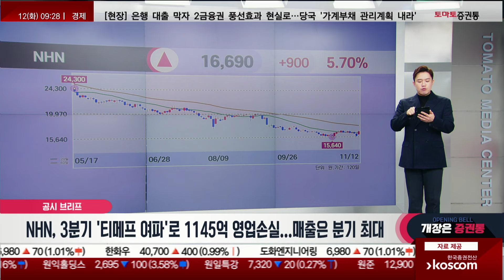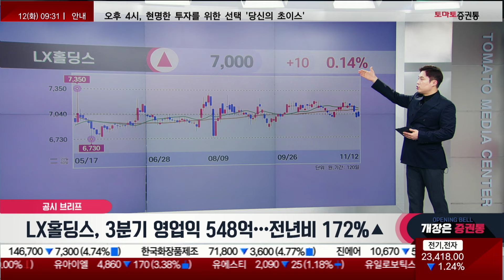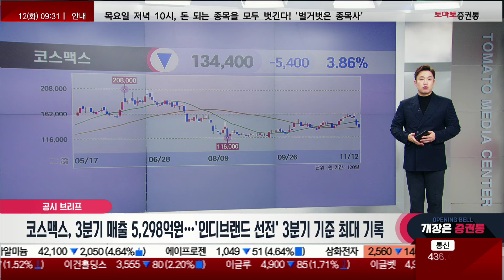CJ제일제당/NHN/펄어비스/LX홀딩스/코스맥스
공시 브리프
캐스터: 유창호

- CJ제일제당, 3분기 영업익 2764억…전년비 0.4%▲
- NHN, 3분기 '티메프 여파'로 1145억 영업손실...매출은 분기 최대
- 펄어비스, 3분기 영업적자 92억원...비용증가에 적자 전환
- LX홀딩스, 3분기 영업익 548억…전년비 172% ▲
- 코스맥스, 3분기 매출 5,298억원…'인디브랜드 선전'에 3분기 기준 최대 기록

📌2. 쩜상 회원 등록
 1번 2번 차례대로 진행하면 쩜상 수익률 얻을 특별한 정보와 더불어 선물까지~!